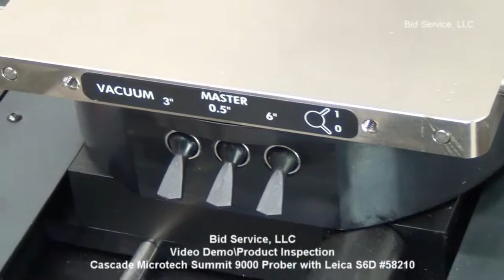Cascade Microtech Summit 9000 Prober with Leica S6D #58210